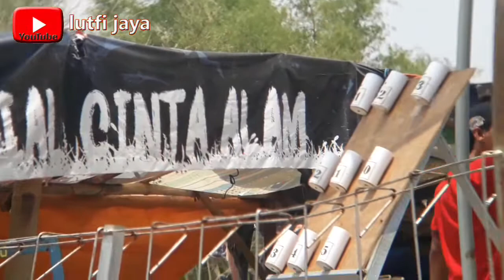Lucunya dan semangat joki anis merah tidak sia sia jadi juara